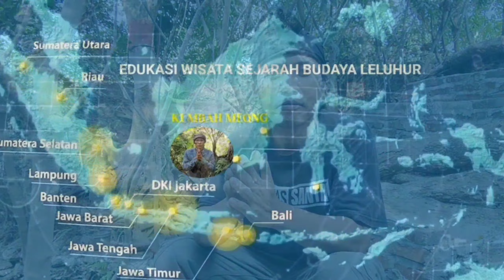Jawa timur Gempar.!Penemuan Pusaka milik Eyang Patih Gajah Mada Di Bungkus Kain Kafan